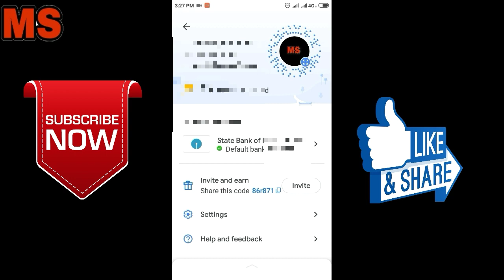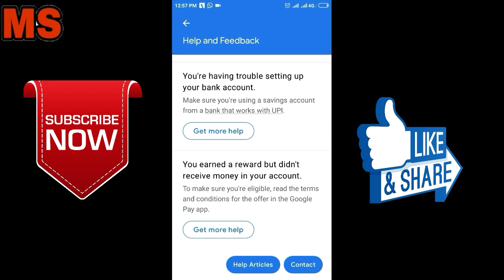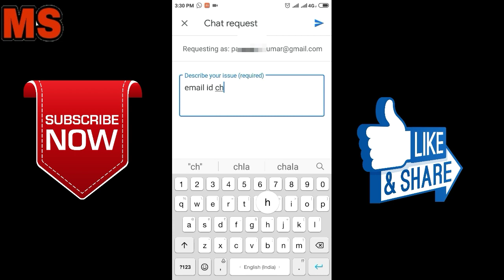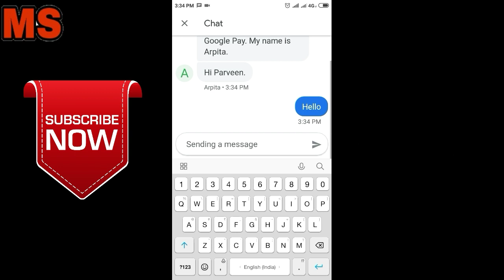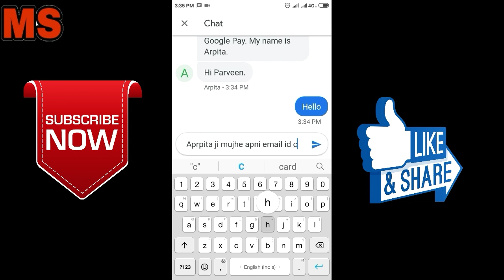How to contact Google pay customer care! Google pay customer care se baat kare